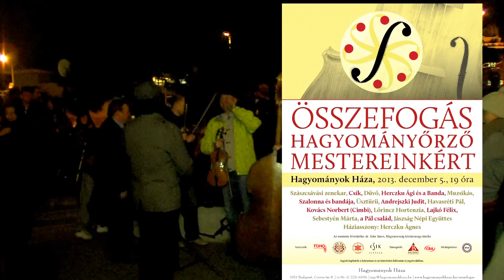Összefogás mestereinkért flashmob a Deák téren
Jótékonysági eseménysorozat az idős, nehéz helyzetben lévő népzenészek megsegítésére - erre hívogatott a "villámcsődület" 2013 november 28-én. A Hagyományok Háza szervezésében muzsikáltak Pál István "Szalonna" és barátai, valamint "Dumnezu" a szászcsávási bandából.
Következő koncertek:
Győr, Széchenyi István Egyetem, Bridge Hallgatói Klub, 2013. december 6., 19 óra
Debrecen, Debreceni Hajdú Táncegyüttes székháza,2013. december 7., 20 óra
Első lépésként december 5-én koncertet szerveztek a Hagyományok Házában és táncházat a Fonó Budai Zeneházban ismert, neves népzenészekkel, világzenei előadókkal, akik közreműködésükkel támogatják a kezdeményezést.